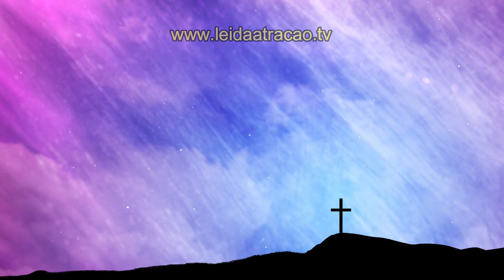ORAÇÃO DO MILAGRE EM 12 HORAS | Ouça Enquanto Dorme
Neste vídeo eu apresento uma oração para se entregar por completo a Deus, a Jesus e ao Espírito Santo para que juntos possam te conceder o triunfo, a vitória, um milagre em 12 horas. Esta oração busca pedir e acreditar que ainda de manhã, logo que acordar, um milagre pode ser se manifestado.